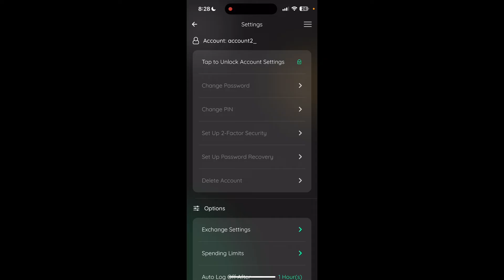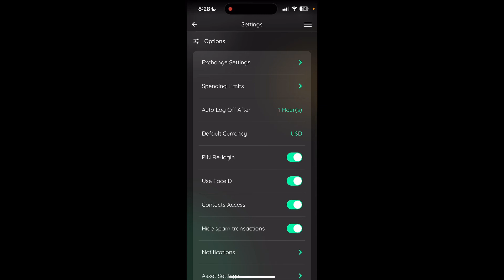How to Turn On/Off Notifications in Edge Crypto 2024?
Want to manage your notifications in Edge Crypto? In this video, I’ll show you how to easily turn notifications on or off to stay updated on important events or silence unnecessary alerts. Customize your notification settings to fit your needs and preferences!